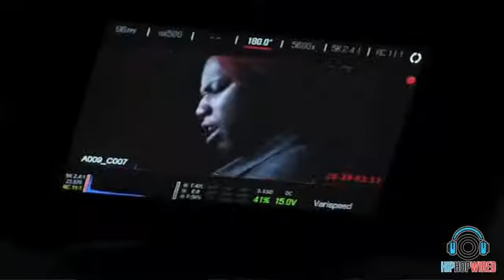Josh Baze - "We Made It" [Audio/ BTS Video Footage]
Hip-Hop Wired Interview with Josh Baze

Josh Baze on set talks about Hype Williams, We made it, new music & more.